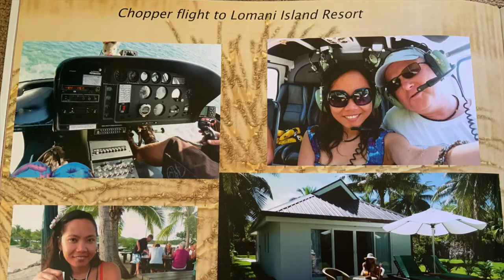Our Simple Wedding Anniversary Getaway | Aussie Filipina Simple Living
Aussie filipina simple living is here again to share our wedding anniversary celebration and a compilation of photos of our wedding and honeymoon in Fiji. We've been together for 12 years and married for 11 years, and we are so grateful to share memorable moments with you guys! Hope you enjoy our video, stay in love and be safe everyone!